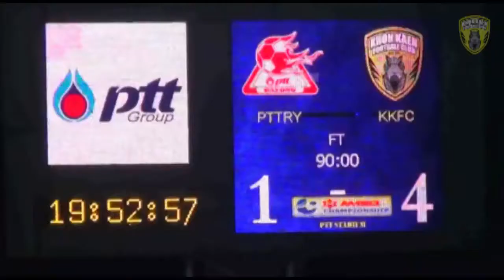ไฮไลท์ ไทยลีก2 นัด21 พีทีทีระยอง 1-4 ขอนแก่นเอฟซี HL BY KKFC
ไฮไลท์ การแข่งขันฟุตบอล เอ็ม-150 แชมเปี้ยนชิพ (T2) 2018 นัดที่ 21
พีทีทีระยอง 1-4 ขอนแก่นเอฟซี
วันอาทิตย์ที่ 22 กรกฏาคม 2561 เวลา 18.00 น.
ณ สนาม

ประตู :

0:1 3. ทศพล ยอดจันทร์ '20
0:2 39. ถิรายุ บรรหาร '26
1:2 13. Hoon Jung '56
1:3 11. Babo Marc Landry '79
1:4 11. Babo Marc Landry '90

ผู้ชม : 1,942 คน
ผู้เล่นยอดเยี่ยม :  11. Babo Marc Landry  ศูนย์หน้าขอนแก่นเอฟซี

ขอขอบคุณไฮไลท์จาก KHON KAEN FC